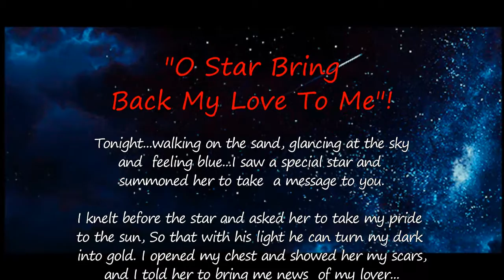Teena Marie - Wishing On A Star (Cover) - Short Clip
"Wishing on a Star" is a 1978 hit single by Rose Royce for Whitfield Records. I was inspired by the Original Poem that My Dear Friend Elizabeth posted on her Blog, so I created a Slideshow to music matching the theme of her Poem.  Click Link Below for her BLOG.